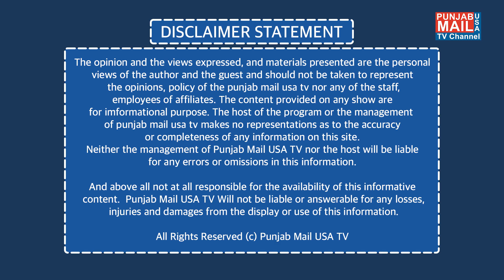ਵਿਦਿਆਰਥੀਆਂ ਲਈ ਪ੍ਰਦਰਸ਼ਨ ਵਿੱਚ ਆਈ ਗਿਰਾਵਟ | Students | Punjab Mail USA TV Channel